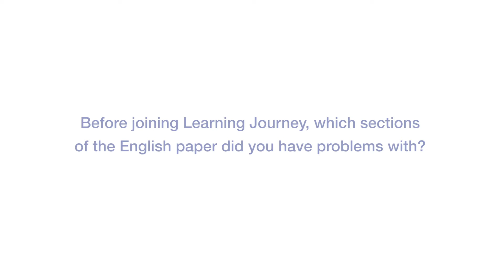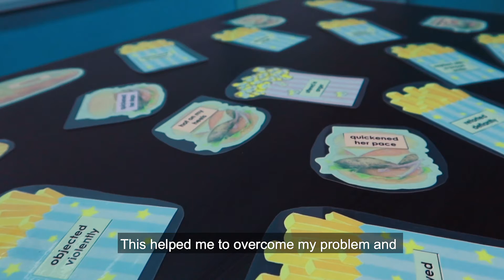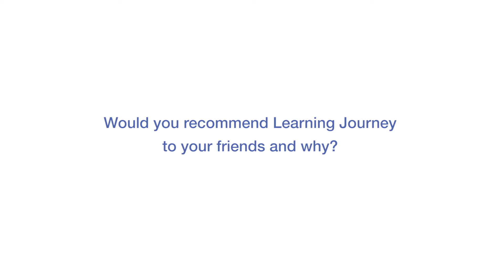From A to A* for PSLE English Chen Syn Ann, Tao Nan School PSLE English Tuition Centre Singapore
From A to A* for PSLE English - Chen Syn Ann, Tao Nan School PSLE English Tuition Centre Composition Singapore Seng Kang Punggol Hougang Serangoon

Syn Ann wasn't able to achieve a breakthrough in her vocabulay and comprehension cloze section of the English paper 2. Our teachers analysed her areas of weaknesses during her lessons with us. Thereafter, our teachers focused on helping her hone her vocabulary skills and comprehension cloze techniques by customizing our lesson plans to meet her needs.

For most parts of his lessons with LJEC teachers, Syn Ann was trained to use the techniques and ask questions to clarify her doubts. Targeted practices were also done using our in-house curriculum and Comprehension Cloze Techniques assessment book written by our Principal- Founder Ms Grace Tan.

We are glad that Syn Ann has pur her trust in Journey Education Centre to be her guidance in her PSLE English.

We are truly proud of you, Syn Ann, congratulations!

PS: We are approaching full capacity and have very limited slots left for our primary and PSLE English classes. Register soon!

Give us a call or drop us a WhatsApp to discover more of what we can do to prepare your child for their crucial years!

Download the newest edition of our students’ top scoring model compositions

📞 Punggol 97208802
📞 Serangoon north 65551849/96252102